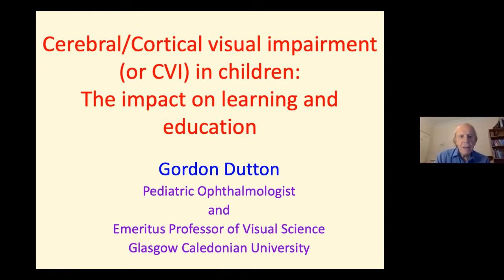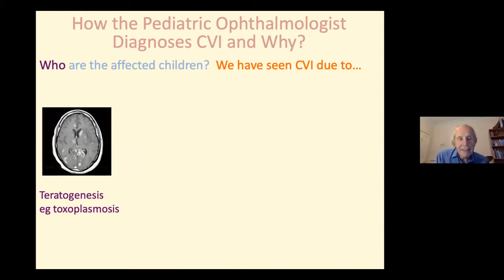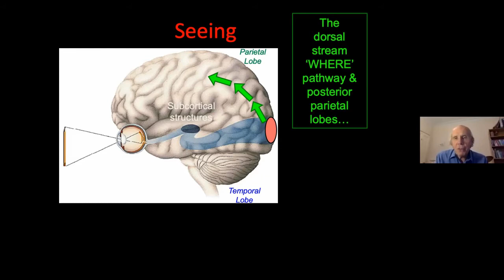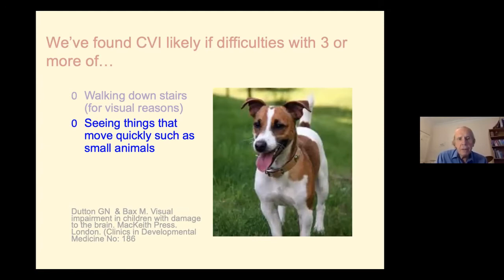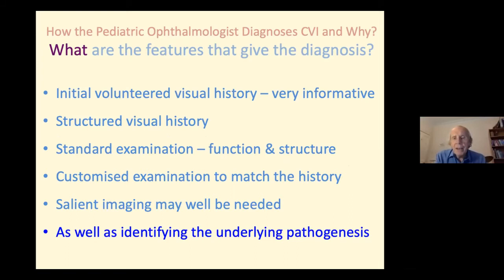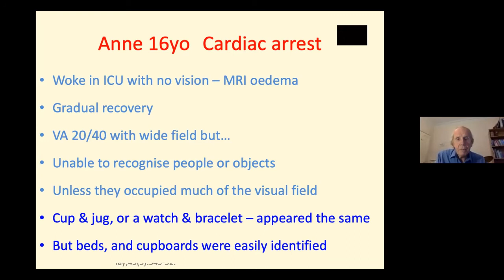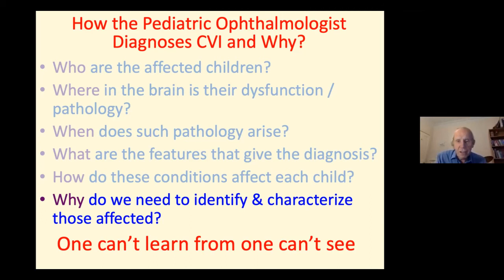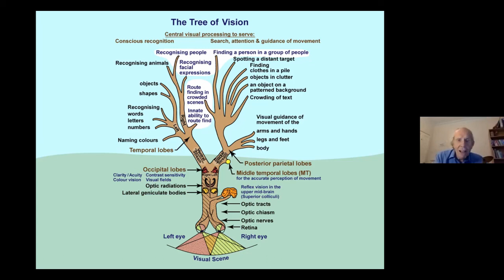IC 47 2021 | Keynote | Dr Gordon Dutton | Edited